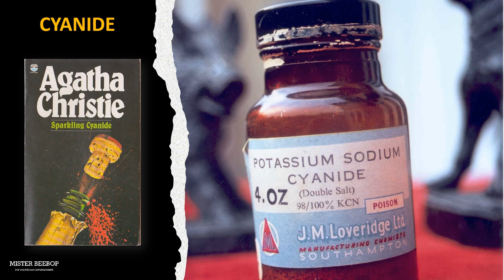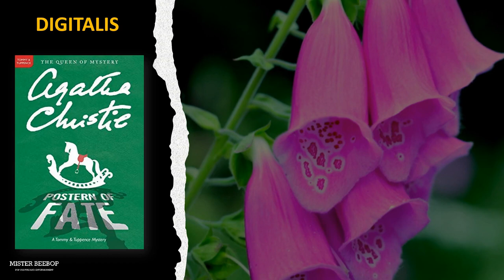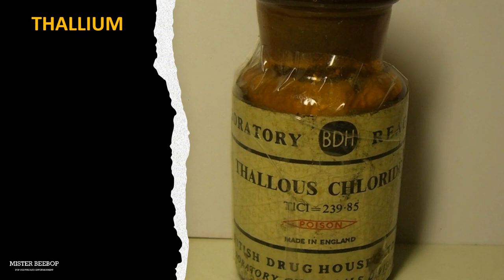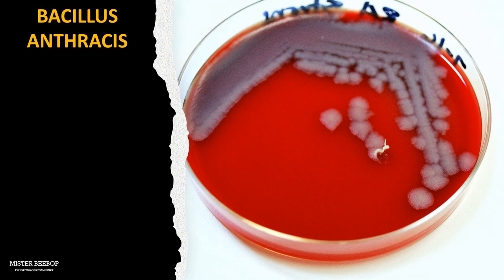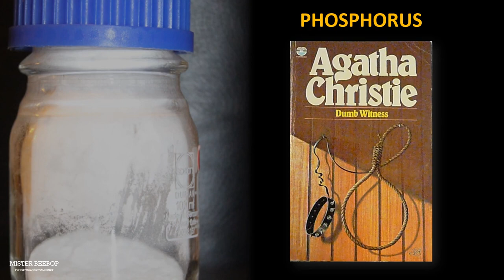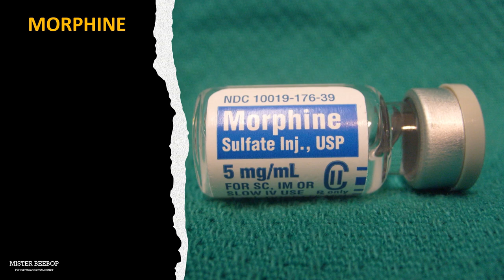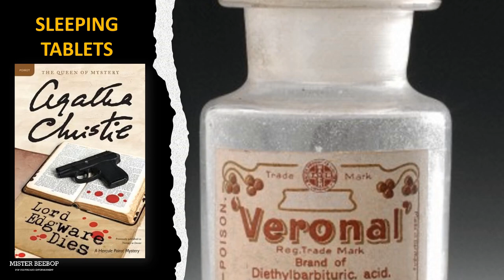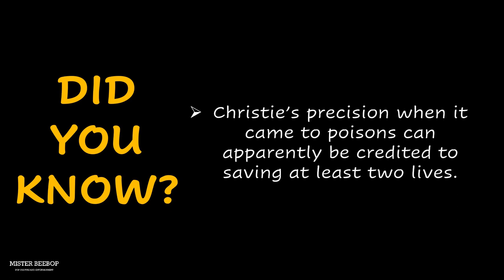Poisons Used in AGATHA CHRISTIE's Novels & Stories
Agatha Christie killed hundreds of characters in her books: some by drowning, some by stabbing, and one with a crowbar. But her preferred murder weapon was chemical, rather than physical. She wrote 85 books, 66 of them detective novels, of which 41 included poisons. More than 80 victims are poisoned in the entirety of Christie’s works.

Let’s find out more about some of the poisons used by the Queen of Crime Novels.

CONTENT:
00:00 – Intro
00:47 – Why Poison?
02:13 – Common Poisons
07:24 – Unusual Poisons
11:17 – Medical Poisons
13:32 – Made-Up Poisons
13:59 – A Lesson in Polypharmacy
14:35 – Did You Know?
16:18 – Outro

PHOTOS:
All images used in this video, except those specifically cited here, were sourced from Public Domain at Wikimedia Commons.